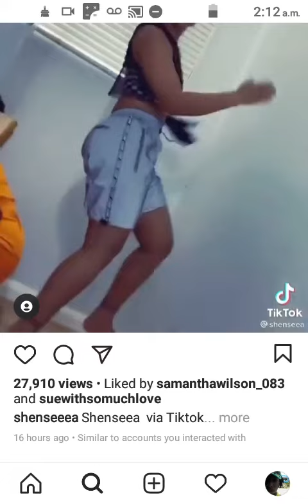Shenseea is allowed to be with Happy feet